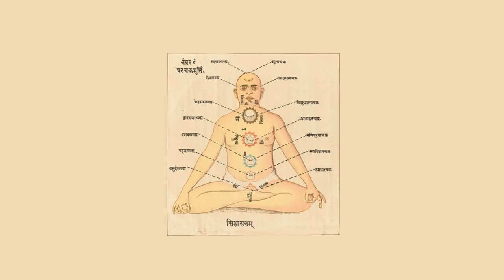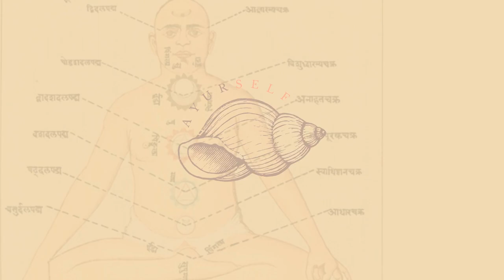Unleash Creativity ✳ Svādhiṣṭhāna Practice ✳ 60 Minutes Hatha Yoga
Welcome to '𝑰𝒏𝒕𝒓𝒐𝒅𝒖𝒄𝒕𝒊𝒐𝒏 𝒕𝒐 𝑪𝒉𝒂𝒌𝒓𝒂𝒔' a self-paced course on the seven chakras. This is the second practice video dedicated to the second chakra: Svādhiṣṭhāna. What are the characteristics of this energy center?

𝑲𝒆𝒚 𝑨𝒔𝒑𝒆𝒄𝒕𝒔: Creativity; Sexuality
𝑪𝒐𝒍𝒐𝒓: Orange
𝑬𝒍𝒆𝒎𝒆𝒏𝒕: Water
𝑳𝒐𝒕𝒖𝒔 𝑭𝒍𝒐𝒘𝒆𝒓: 6 petals
𝑩ī𝒋𝒂 𝑴𝒂𝒏𝒕𝒓𝒂:  Vaṃ — वं

“𝘐 𝘳𝘦𝘴𝘱𝘦𝘤𝘵 𝘮𝘺 𝘴𝘷𝘢𝘥𝘩𝘪𝘴𝘵𝘩𝘢𝘯𝘢 𝘤𝘩𝘢𝘬𝘳𝘢
𝘢𝘯𝘥 𝘸𝘩𝘢𝘵𝘦𝘷𝘦𝘳 𝘪𝘵 𝘤𝘰𝘮𝘦𝘴 𝘸𝘪𝘵𝘩”

𝑾𝒉𝒚 𝒂𝒓𝒆 𝒄𝒉𝒂𝒌𝒓𝒂𝒔 𝒊𝒎𝒑𝒐𝒓𝒕𝒂𝒏𝒕?
Energy is manifested in the physical and mental aspects of the Self. Understanding it will lead you to a better state of overall well-being, allowing you to explore the issues you might be experiencing at different levels of your daily life, such as stress, anger, insecurity, tiredness, sadness, lack of purpose, and other general imbalances and emotions.

𝑨𝒃𝒐𝒖𝒕 𝒕𝒉𝒊𝒔 𝒄𝒐𝒖𝒓𝒔𝒆 & 𝒕𝒉𝒆 𝒕𝒆𝒂𝒄𝒉𝒆𝒓
Cristina Buono, AKA Marichi — मरीचि — her spiritual name means “ray of light” in Sanskrit. 500 hours Certified Yoga Teacher by Yoga Alliance. At the beginning of her journey, she was very skeptical about the idea of energy, but the experience of the practice has completely changed her perspective. Today, she is a committed teacher and practitioner who strongly believes that yoga is an amazing tool to tap into our spiritual essence while improving our well-being on many levels.  We hope that you'll feel inspired by her presence and joyful energy, as much as we do. We are very grateful that she is part of this community and teachers of the AYUR COLLECTIVE.

Want more recorded classes with this teacher? Check her playlist & her YouTube Channel @yoginwithcristina

Ready to begin? Let's get started!